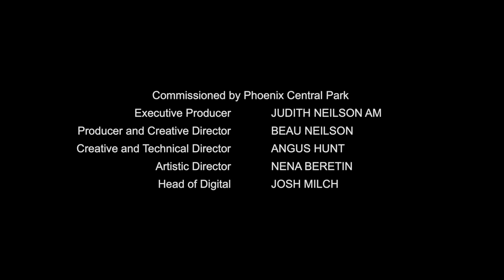Benjamin Britten — Songs and Proverbs of William Blake | Sydney Chamber Opera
Simon Lobelson, baritone
Jack Symonds, piano

Benjamin Britten's 'ownership' of the English language song cycle in the 20th century finds its most ambitious realisation in this dark, late work from 1965, shot through with the agony of existence. Written for Dietrich Fischer-Dieskau, this stern yet remarkably well-contrasted piece attempts to embrace William Blake’s eccentric world vision with chiselled precision, economy and that classic Britten style of text setting where one simply can’t imagine the words being sung any other way. Performed without a break, the reflections between the aphoristic Proverbs and extended Songs are bound together by a tightly unified web of musical ideas, drawing us into a world where the line between Heaven and Hell is marked by the smallest of steps.

Phoenix Central Park — At the centre of new performing arts in Sydney
Judith Neilson Projects